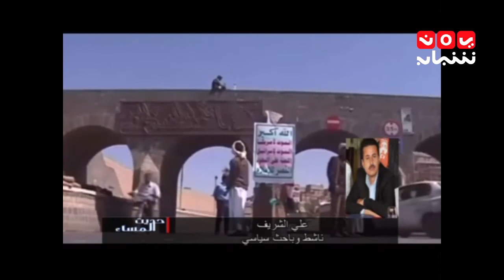حديث المساء 2 تصاعد انتهاكات الانقلابين في ظل تقارير حقوقية انتقائية مع الشريف ونجيب غلاب25-9-2016